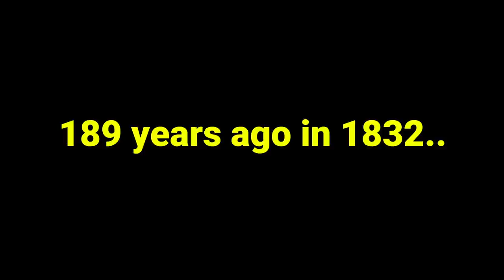Longest Living Creature on Earth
189 years ago in 1832, Jonathan The Turtle was hatched from an egg. World was a totally different place back then. The lightbulb was yet to be invented there were no telephones for next 40 years and the cars were still half a century away. In 1882, when Jonathan was 50 years old he was brought to Saint Helena from the Seychelles. Jonathan (left) can be seen in this picture.

Currently, Jonathan is around 189 years old making him the oldest-known animal in the world. He has lived through both the World Wars. The Russian Revolution, and 40 US presidents. Jonathan has seen 8 pandemics in his lifetime including Spanish flu, HIV/AIDS and Cholera giving us a sign of hope that it will pass.